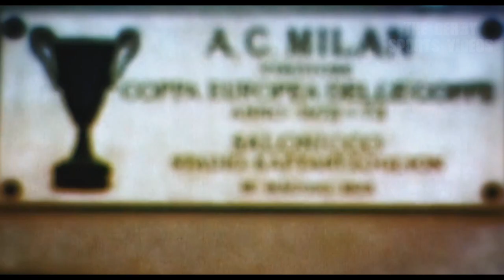Derby della Madonnina🔴A.C. Milan 1-0 F.C. Inter 🔵 27.12.2017 Promo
220th match Derby della Madonnina
220 Derby di Milano

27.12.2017 A.C. Milan 1:0 F.C. Inter
27 december 2017 A.C. Milan 0:1 F.C. Inter
27 dicembre 2017  A.C. Milan 0:1 F.C. Interсionale

The Derby della Madonnina, also known as the Derby di Milano (or the Milan Derby, as it is known in the English-speaking world), is a derby football match between the two prominent Milanese clubs Internazionale and Milan. It is called Derby della Madonnina in honour of one of the main sights in the city of Milan, the statue of the Virgin Mary on the top of the Duomo, which is often referred to as the Madonnina ("Little Madonna" in Italian).

In the past, Inter was seen as the club of the Milan bourgeoisie (nicknamed bauscia, a milanese term meaning "braggart"), whereas Milan (nicknamed casciavit, meaning in the milanese dialect "screwdriver", with reference to the blue-collar worker) was supported mainly by working class. Because of their more prosperous ancestry, Inter fans had the "luxury" to go to the San Siro stadium by motorcycle (muturèta, another nickname given to the Nerazzurri). On the other hand, the Rossoneri were also known as tramvèe (i.e. able to be transferred to the stadium only by public transport). Today, this difference has largely been mitigated, as Milan is now owned by former conservative Prime Minister of Italy Silvio Berlusconi and Inter was then-owned by a centre-left businessman Massimo Moratti.

Il derby di Milano è la stracittadina calcistica che mette di fronte le due squadre di Milano, i nerazzurri dell'Inter e i rossoneri del Milan. Colloquialmente è detto anche derby della Madonnina, dalla caratteristica statua della Madonna Assunta posta in cima al duomo della città.

La credenza popolare voleva che il tifo per l'Inter fosse appannaggio dei borghesi, a differenza di quello per la sua rivale cittadina, il Milan, supportato invece dalle classi popolari. Infatti, i tifosi nerazzurri soprannominavano i rivali rossoneri casciavìt, che in milanese significa «cacciaviti», proprio per indicare l'estrazione operaia della maggior parte di quei tifosi milanisti che a loro volta apostrofavano i loro cugini baùscia, termine dialettale che significa «sbruffone», uno degli stereotipi dei milanesi, essendo allora la tifoseria interista composta perlopiù dalle classi altolocate: il tifoso nerazzurro poteva permettersi il "lusso" di andare a San Siro in motoretta (muturèta, altro soprannome dato agli interisti dai milanisti); d'altro canto, i rossoneri erano i tramvèe (cioè in grado di arrivare allo stadio solo coi mezzi pubblici). Questo divario tra le due tipologie di tifosi andrà spegnendosi sul finire degli anni 1960, in coincidenza con l'avvenuta riconfigurazione dell'assetto socio-economico dell'Italia e della realtà lombarda.

Associazione Calcio Milan: Mattia De Sciglio, Giacomo Bonaventura, Gerard Deulofeu, Suso, Gianluca Lapadula, Keisuke Honda, Lucas Ocampos, Alessio Romagnoli, Matías Fernández, Gustavo Gómez, Andrea Poli, Cristián Zapata, Riccardo Montolivo, Ignazio Abate, Leonel Vangioni, José Ernesto Sosa, Gabriel Paletta, Marco Storari, Luca Antonelli, Juraj Kucka, Alessandro Plizzari, Patrick Cutrone, Carlos Bacca, Manuel Locatelli, Mario Pašalić, Andrea Bertolacci, Davide Calabria, Gianluigi Donnarumma

Internazionale Milano: Samir Handanovič, Marco Andreolli, Roberto Gagliardini, João Mário, Geoffrey Kondogbia, Rodrigo Palacio, Mauro Icardi, Jonathan Biabiany, Cristian Ansaldi, Gary Medel, Éver Banega, Trent Sainsbury, Davide Santon, Éder,  Jeison Murillo, Miranda, Juan Pablo Carrizo, Danilo D'Ambrosio, Ivan Perišić, Tommaso Berni, Yūto Nagatomo, Marcelo Brozović, Antonio Candreva, Guy Yao, Gabriel, Ionut Radu, Andrea Pinamonti. Stefano Pioli